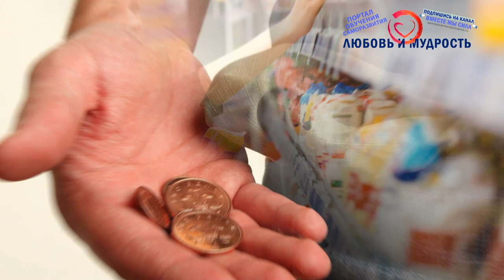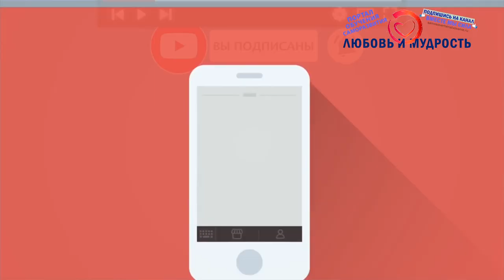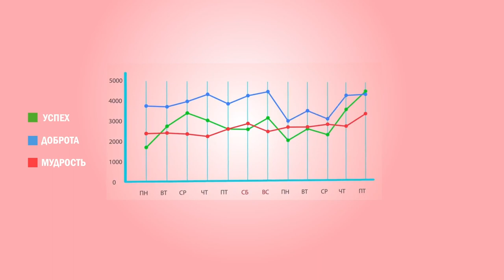Самые вредные продукты от которых следует отказаться чтобы дожить до старости 2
Смотрите и первую серию этого видео по этой ссылке А сегодня мы расскажем про самые вредные продукты от которых следует отказаться чтобы дожить до старости. Это целая серия видео о том, от каких продуктов питания надо отказаться в первую очередь чтобы оставаться здоровым максимально длительное время и дожить до старости. Также смотрите продолжение по этой ссылке

А для тех, кто хочет перечитать и ознакомится с содержанием данного видео внимательнее, то печатную, вернее текстовую версию вы можете найти на нашем официальном сайте по ссылке